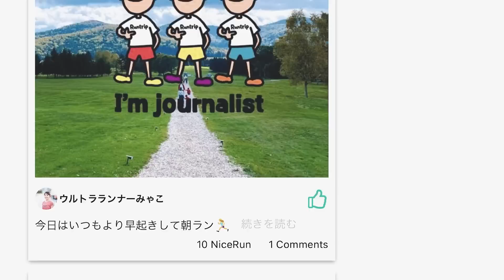【Weekly Runtrip】adidas新作「ADIZERO TAKUMI SEN 8」登場！/ Runtrip人気Tシャツが2021モデルへアップデート！【最新ランニング情報】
■Weekly Runtripとは？

毎週金曜日配信！ランニングにまつわる最新情報を楽しくお届けするコーナーです！

新発売のアイテム情報をイチ早くお届けしたり、Runtripに関わるお得な情報、さらには注目の大会情報などが登場！お見逃しなく！

0:00 オープニング
0:57 メトポ×東京マラソン2021出走権キャンペーン
2:21 adidas「ADIZERO TAKUMI SEN 8」
3:45 All You Need Is Run Long-sleeve Tee 2021 Model
5:10 Runtrip Store GIFT CARD

■トピック①｜メトポ×東京マラソン2021出走権キャンペーン
東京メトロのポイントサービス「メトポ」では2022年3/6（日）に開催される東京マラソン2021の出走権が当たるキャンペーンを実施中。応募条件はメトポ会員であること。既存の会員だけでなく期間中に新規入会された方も対象になります。

出走権は抽選で80名に当たります。応募期間は12/12（日）まで！この機会にぜひ応募してみてください！

■トピック②｜adidas「ADIZERO TAKUMI SEN 8」登場

adidasからレーシングシューズ「ADIZERO TAKUMI SEN 8」が発売開始されました。今作は大幅にアップデートされ、5本骨状バー「エナジーロッド」を搭載するなど爆発的な推進力を発揮するようになりました。

女子単独5kmロードで14分29秒の世界新記録を打ち出すなど、すでに国内外で多くのトップランナーが着用するモデル。レースに向けてぜひ足を通してみてはいかがでしょうか。

■トピック③｜Runtripから「All You Need Is Run Long-sleeve Tee 2021 Model」登場

リリースと同時に大反響を呼んだRuntrip Storeの「All You Need Is Run Long-sleeve Tee」がサイズをリニューアルした2021モデルとして発売開始。速乾性のあるモチモチした肌触りの生地で着心地抜群です。今作は、着丈を2cmほど長くし長期使用時の縮みをカバー。袖口を1.5cmほど広く、袖丈を1cmほど長くし、さらに快適に過ごせるように変わりました。

■トピック④｜クリスマスの贈り物におすすめ！Runtrip Store GIFT CARD

Runtrip Storeで使えるギフトカードが登場。クリスマスが迫るこの時期、メールで手軽に贈れるためプレゼントとしておすすめです。ぜひ大切な方へRuntrip Store GIFT CARDを贈ってはいかがでしょうか。

【合わせて観たい関連動画】

■Runtrip Store｜All You Need Is Run Long-sleeve Tee 2021 Model
カラー：ホワイト・ブラック
サイズ：XS・S・M・L・XL

■Runtrip Store｜GIFT CARD
価格：¥4,000（税込）/¥6,000（税込）/¥10,000（税込）

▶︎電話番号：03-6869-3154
【各種SNS】
▶︎Runtrip公式SNS